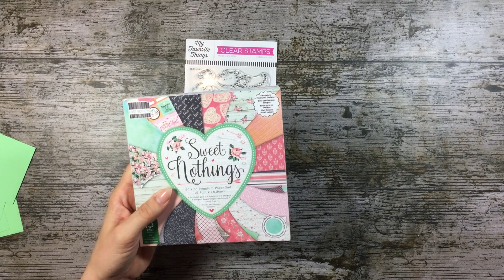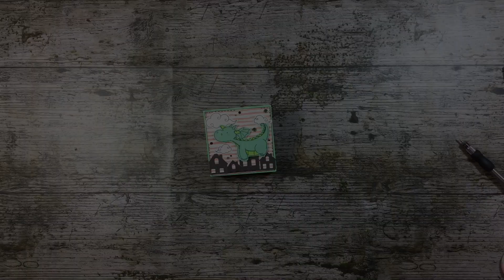Pop up Easel Card [tutorial | deutsch]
Ich bin wieder da, dieses Mal mit einer Pop Up Easel Card :)
Ich wünsche euch super viel Spass beim Nachbasteln:)
Euer LiebesFuchs

Hier die Maße, welche ich benötigt:

(1) Cardstock in 8 1/2''x3'' (21,6cmx7,6cm)
an der langen Seite falzen bei 1'', 4'', 5'' und 8'' (2,6cm, 10,2cm, 12,7cm und 20,3cm)

(1) Cardstock in 6'' x 3'' (15,3cm x 7,6cm)
an der langen Seite falzen bei 1 1/2'' und 3'' (3,8cm und 7,6cm)

(1) Cardstock in 3'' x 3'' (7,6cm x 7,6cm)

(1) Cardstock in 4 7/8''x 4 7/8'' (12,4cm x12,4cm)
rund herum bei 1'' falzen (2,6cm)

Designpapier:
(2) 7,3cm x 7,3cm
(2) 7,3cm x 2,4cm

(Mit dem ziehe ich immer die Schutzfolie vom Klebeband ab;))
Tesa Sticky Tape

Diese habe ich freiwillig eingefügt:) Ich bekomme eine kleine Provision, solltet ihr euch dazu entscheiden, über diesen Link das jeweilige Produkt zu erwerben!Aber keine Sorge, für euch wird es nicht teurer:)!!!